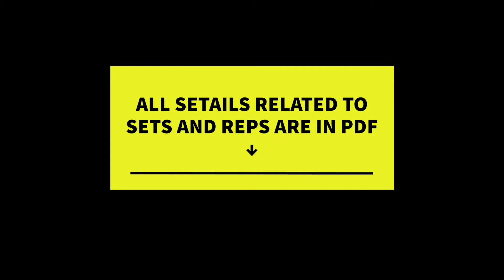QUARANTINE FITNESS PROGRAM | DAY 7 PUSH SESSION | HOME WORKOUT SERIES WITH RESISTANCE BAND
Namashkar yaro ,due coronona virus we are in self QUARANTINE which is not allowing us to take our fitness level to exceed but this program will challenge you and will hit your all hypertrophy goals and bodyweight strength goals.
DO CHECK OUT THE PROGRAM OVERVIEW -

Pratap Bhoumik is a  4th year medical student .
Living in Russia , orenburg and used to live in Dwarka Delhi.

He is having about 4 years of fitness knowledge and Keen knowledge in nutrition science .

He  has been involved in various transformation of many people and has undergone various cutting and bulking session.

Being Medical student he has chosen best lifestyle for Environmental purpose and health purpose i.e VEGAN Lifestyle or plant based lifestyle .